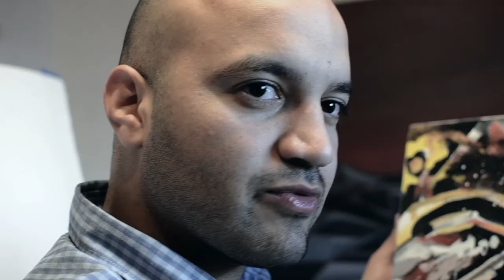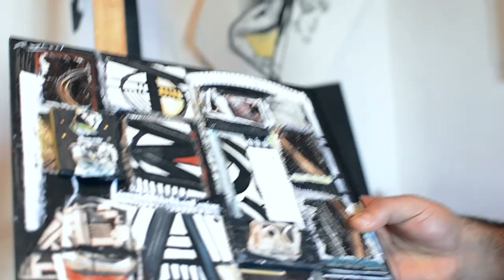SAHC presents Raphael Delgado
Sacramento Art History Consortium presents Raphael Delgado.
Raphael invites our cameras into his studio.